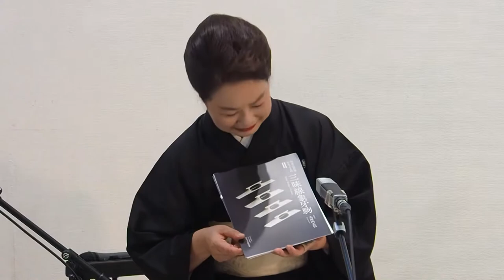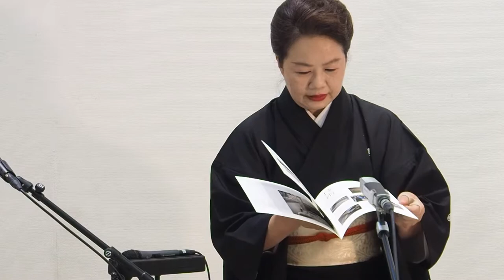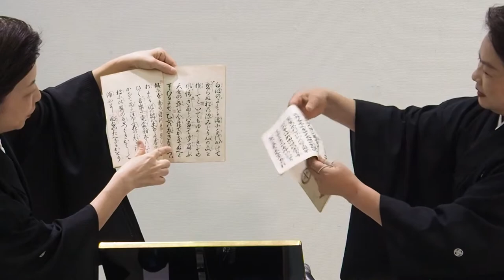『日本の三味線色々』常磐津三味線 常磐津紫緒/Shio Tokiwazu “Shamisen of Tokiwazu”with Takano Tokiwazu “Joruri”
2020年8月10日〜16日まで京都・伏見桃山からお送りする『日本の三味線色々』。13日後半は常磐津三味線の常磐津紫緒さん。浄瑠璃の常磐津孝野さんと浄瑠璃節を披露してくださいます。前原恵美さんのレクチャーもあります。
終了後、こちらのサイトから投げ銭もできます。PayPalへの登録が必要ですが、お願いできると嬉しいです。

The second stage of the day is shamisen of Tokiwazu. Tokiwazu is developed with kabuki in Edo, ancient Tokyo, so you can feel good comparison with Yanagawa shamisen developed in Kyoto.
Shio Tokiwazu and Megumi Maehara is same person.
Megumi Maehara majored in theory of music in Tokyo University of Art. She took Tokiwazu as a optional subject there, then was fascinated by it, then she became professional and got a name as Shio Tokiwazu. After graduating master course of Musicology, she taught theory of music at various universities and now is the chief researcher of Intangible cultural heritage department of Tokyo National Research Institute for Cultural Properties. Besides that, she is still keeping playing Tokiwazu shamisen as professional player and teaching it having her own group. In addition to watching and listening to the Tokiwazu music, and knowing the history or the story about Tokiwazu shamisen, we’ll discuss how the covid-19 influence on the cultural scene of nowadays.